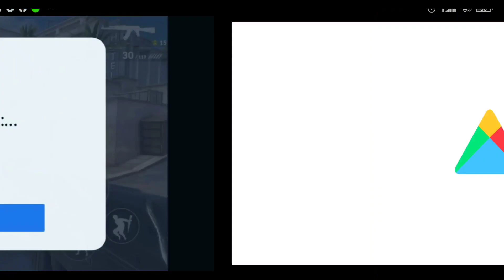Game Bus Indonesia Terbaru !! Ada Pocong di Map Sepi dan Map Luas Bus Simulator Pocong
Game Bus Indonesia Terbaru !! Ada Pocong di Map Sepi dan Map Luas  Bus Simulator Pocong terbaru. Nah buat yang mau gamenya silahkan cek link dibawah ya.

Silahkan beli merchandise di channel ini ya.
Donasi channel ini untuk memperbaiki kualitas video

Enjoyyy.